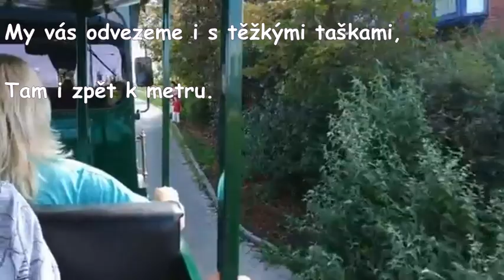Čerňáček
Cesta od metra a k metru.